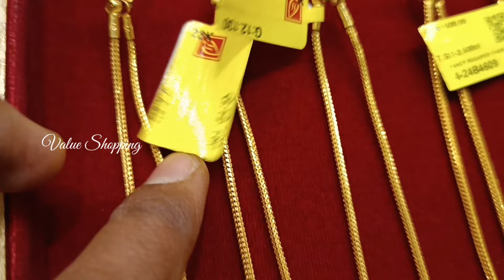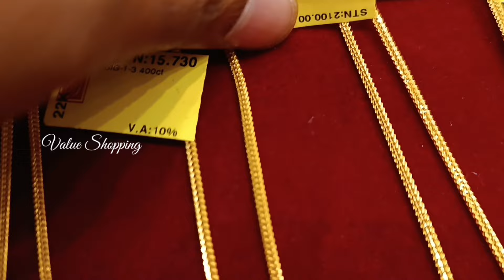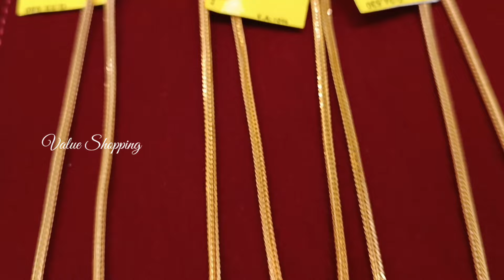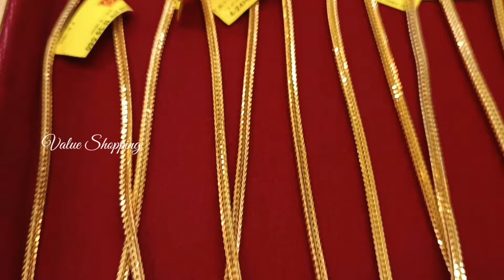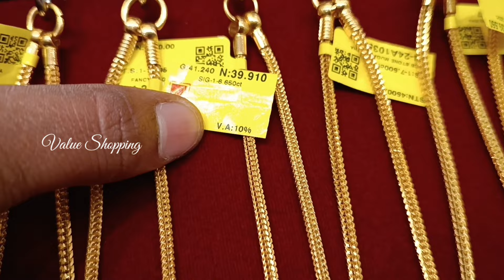Saravana Stores Elite Gold Thali Chain Collections | 2 Savaran Thali Chain Collections | Wedding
Shop Address:
Saravana Stores Elite Gold,
1, Duraiswamy Rd,
T. Nagar,